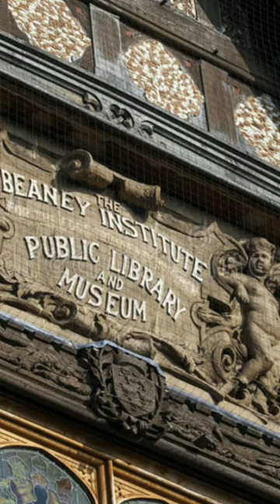Canterbury Guide in Tenth Place, The Beaney Museum with The Grey Hair Tourist